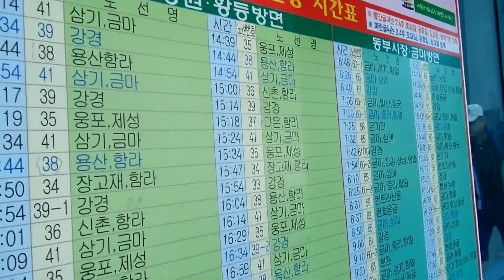익산미륵사지 가는 익산 시내버스 시간표. 익산여행 , Iksan Trip by Korea Bus for, 益山旅行,익산 시내거리 iksan , 전라북도. KOREA